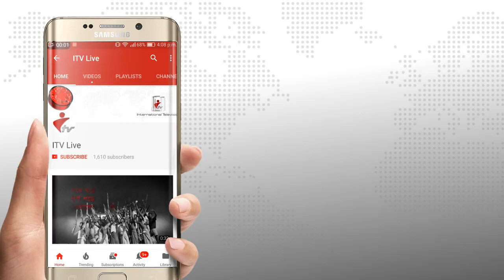শেরপুরের ঝিনাইগাতীতে রাতের বেলায় কোচিং সেন্টার বন্ধের নির্দেশনা